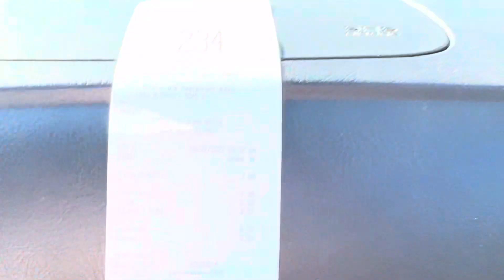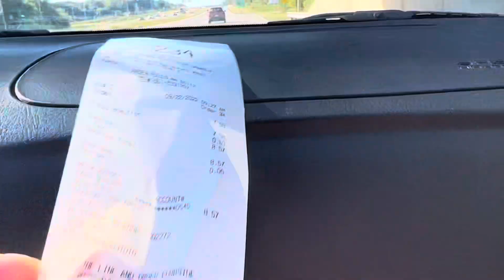September 22,2022, End of the summer, Boat out on shore//15:09